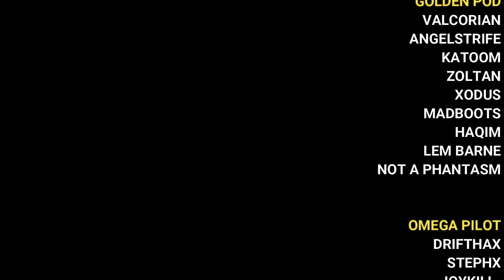What to Look Out For Once T8 Hits - EVE Echoes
At the moment I am streaming every day since the whole world is on lockdown.

MAKE SURE TO FOLLOW AND SUB TO FELLOW ECHOES CREATORS:

Voxxel - German - RTS and RPG Creator - Variety Creator

Captain Benzie - English - Current Echoes Creator - Mobile Variety Creator

GicaForta - English - Mobile Variety Creator

CrazySwede69 - English - Variety Streamer - Current Echoes Creator

Odoomsy - https// - Largest Alliance in Echoes Currently - Echoes only Creator - English

Mae - Current Echoes Creator - French

OldDwarf_TV - Current Echoes Creator - Russian